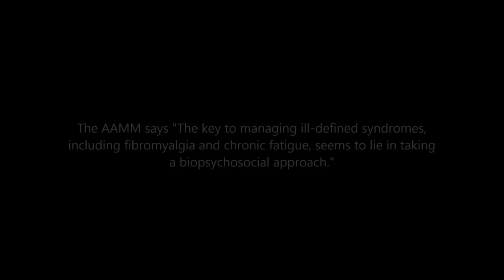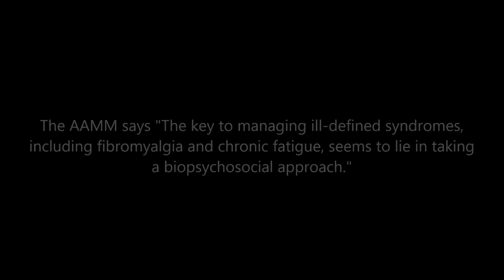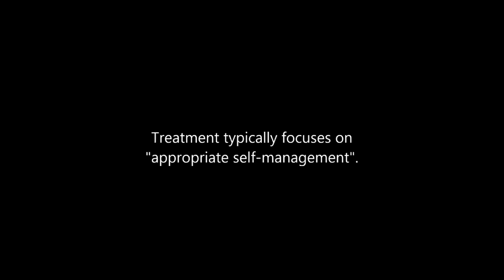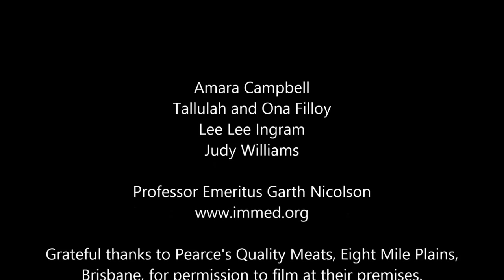Prisoners of Pain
People's lives are wrecked by debilitating pain and fatiguing illnesses.  The guardians of medical knowledge perpetuate their suffering by targeting symptoms, not causes, and by ignoring medical evidence that chronic infections cause pain and fatigue.  Professor Garth Nicolson of the Institute for Molecular Medicine in Huntingdon Beach, California, outlines the tragedy of the 'black hole' in medical training which has led to unimaginable suffering and the neglect of society's most wretched and marginalized members: those suffering from unrelenting pain and fatigue.